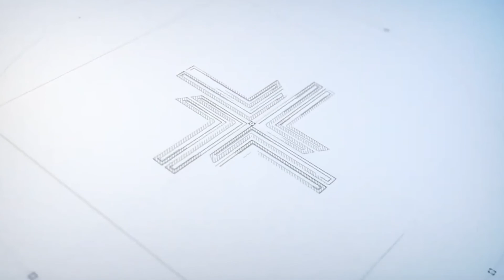TRAUMA KEPALA AKIBAT RIWAYAT CEDERA - CT SCAN RS LIRA MEDIKA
Cek jadwal praktek dokter & PENDAFTARAN ONLINE. Klik link di bio atau link berikut

Chat info 24jam 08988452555 (WhatsApp)

Tersedia paket skrining Covid-19
(rapidtest, swab / PCR, swab rapidantigen, & test antibodi kuantitatif)

EMERGENCY CALL 24 JAM (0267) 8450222
GRATIS ambulance jarak 20km untuk rawat inap.

Kami terbatas memberikan info harga melalui social media. Hubungi (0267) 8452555 / WA 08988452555

LAYANAN UNGGULAN RS LIRA MAEDIKA :

Pusat pelayanan jantung & pembuluh darah dilengkapi dengan cathlab canggih. Digital subtraction angioggrafi (DSA), RingJantung /

DIGESTIVE CENTER
Layanan bedah minimal invasif / minim sayatan dengan teknik laparoskopi, endoskopi ERCP.

MOM & CHILD
Pusat layanan ibu dan anak terpadu dilengkapi dengan klinik tumbuh kembang yang lengkap. USG4D, USG3D, & 2D. Cek kesuburan dengan Test HSG.

UROLOGI CENTER

NEUROLOGY CENTER